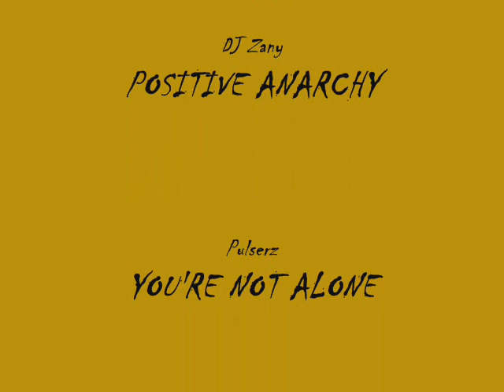Hardstyle 2012 - October - Part 2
▬▬▬▬▬▬▬▬▬▬Track list▬▬▬▬▬▬▬▬▬▬

1.) Grandtrend - Beyond Reality
2.) Audiogenetic - Vicious
3.) Lanai - In Da Club
4.) Zeddix - 2 Buzy
5.) DJ Zany - Positive Anarchy
6.) Pulserz - You'Re Not Alone
7.) Hard Driver - Faces
8.) Soundmazter - Battle Of Ages
9.) Luna & E-Force - Face Me
10.) Submotion - UFO
11.) Hardwatcherz - On Our Way

By Kevin